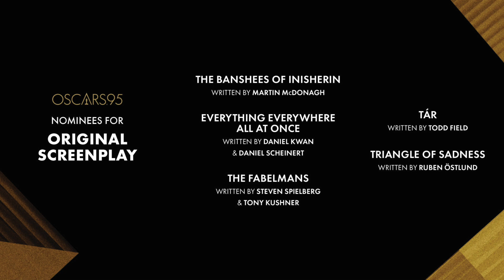MY ACADEMY AWARD PREDICTIONS 2023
Less than a week to go until the 95th Academy Awards. Sam shares his predicted winners at the upcoming ceremony with films such as Everything Everywhere All At Once, The Fabelmans, Top Gun: Maverick, Avatar: The Way Of Water and The Banshees Of Inisherin all up for nominations.